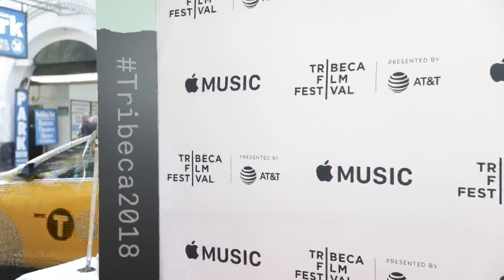Patti Smith, la poeta del punk, estrena documental en el Festival de Tribeca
La rockera Patti Smith estrenó hoy documental en el Festival de Cine de Tribeca y aprovechó la ocasión para brindar un breve concierto al que se sumaron sus amigos Bruce Springsteen y el líder de la banda R.E.M., Michael Stipe.